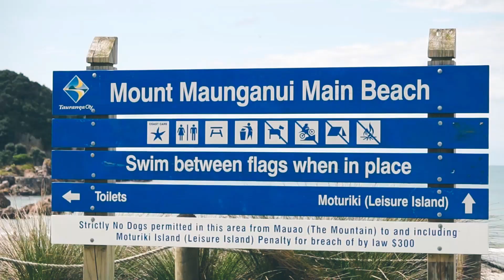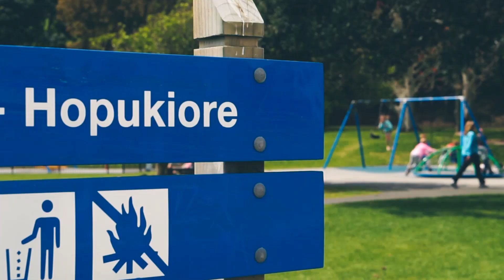Mount Maunganui the best city in New Zealand | STOhistorii.pl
Everyday life in beautiful city - Mount Maunganui.